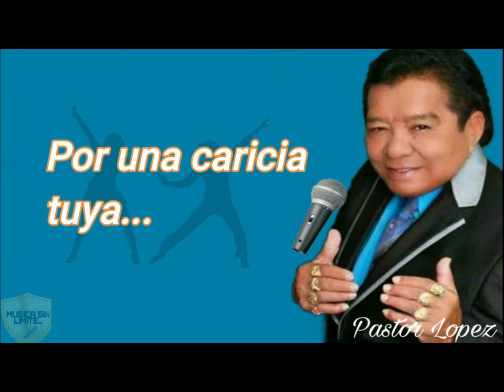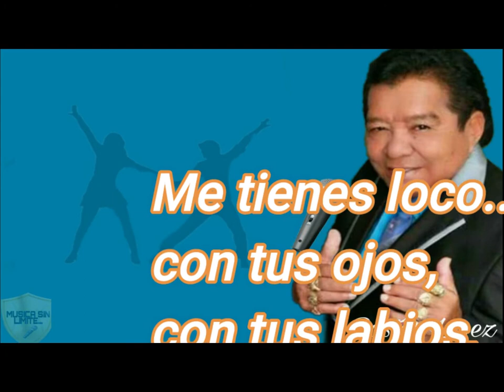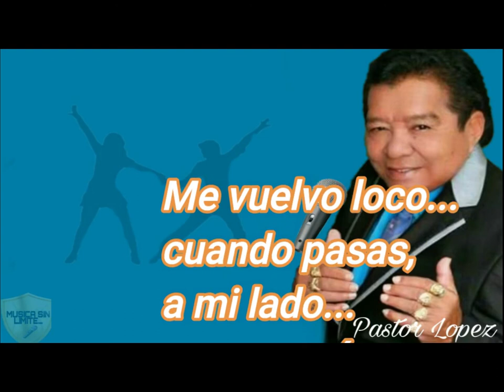loco por ti pastor lopez dj scorpion DJ SCORPION 🦂🦂🦂🦂